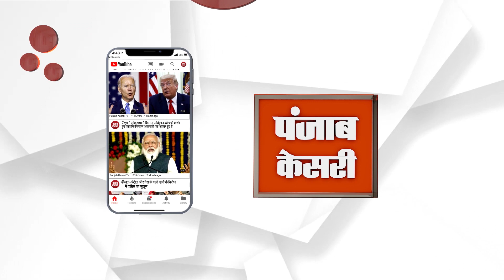MP किरण खेर ने सेक्टर 7 में किया मतदान, Dumping Ground को बताया Congress की देन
चंडीगढ़ नगर निगम चुनाव को लेकर मतदान जारी है... इसी कड़ी में चंडीगढ़ की सांसद किरण खेर सेक्टर 7 के सरकारी स्कूल में मतदान के लिए पहुंची.. जहां पर वार्ड नंबर 2 से भाजपा उम्मीदवार महेश इंदर सिद्धू भी उनके साथ थे। वहीं मतदान करने के बाद सांसद किरण खेर ने कांग्रेस पर जमकर निशाना साधा।